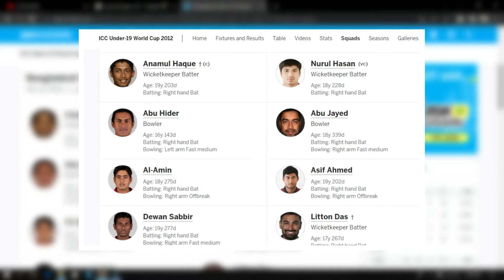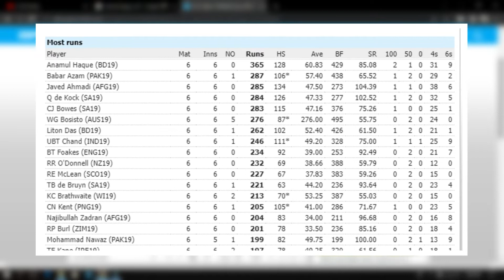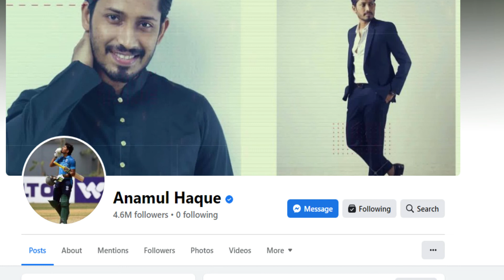anamul Haque Bijoy || Lifestyle, Cars, House, Wife, Net Worth, Income, Family, Biography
এনামুল হক বিজয় নামটা সকলেরই চেনা।কিন্তু এই বিজয় তার ক্যারিয়ারে এই পর্যায়ে আসতে কতো বাধা পার করে এসেছে তা হয়তো আমরা অনেকেই জানি না।হয়তো আমরা জানার চেষ্টাও করি না।চলুন না আজ আমরা জেনে আসি কিভাবেই হয়ে উঠলেন প্রিমিয়ার লীগে সর্বোচ্চ রান করা ব্যাটসম্যান। কিভাবেই এতো  ধকল পাড়ি দিয়েছেন।জাতীয় দলের এক বঞ্চিত মুখ কেনোই বা হলেন।জানবো বিজয়ের পরিবার সম্পর্কে। জানবো তার ইনকাম, বাড়ি, গাড়ি সম্পর্কে।

YOU GUYZ ALSO CONNECTED US ON

CRICKETERS SALARY 2021

BANGLADESH CRICKETERS BIOGRAPHY

T2O CRICKET